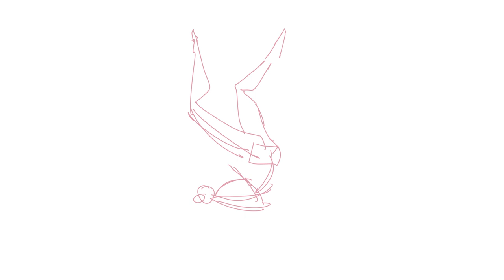LevelUP Week 5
At the start of 2023 I decided to git gud by animating/drawing every day and compiling my works in a short video and upload it.
Here's week 5 of my LevelUp journey!

Song is Valse di Fantastica by Yoko Shimomura.

Programs used:
Photoshop (drawing)
Toonboom Harmony (animation)